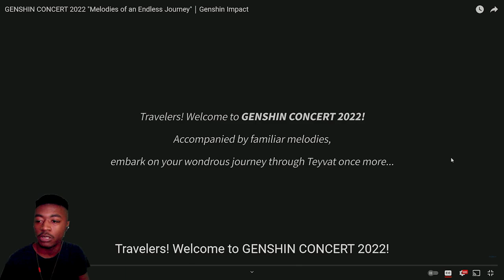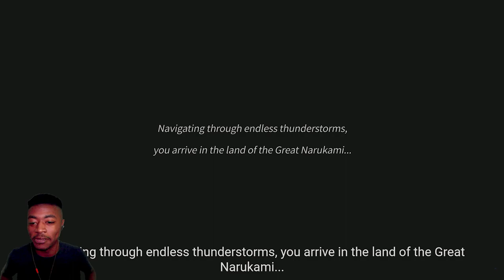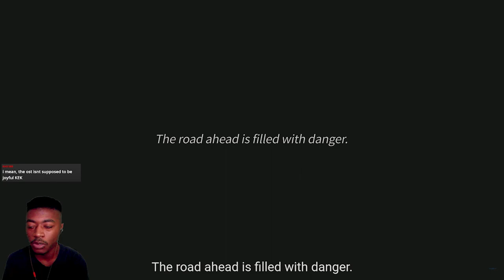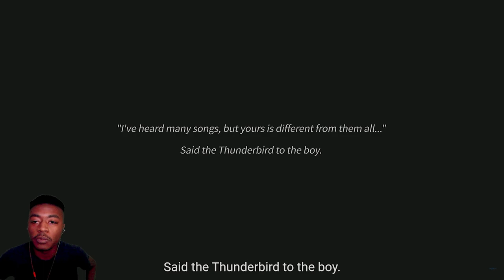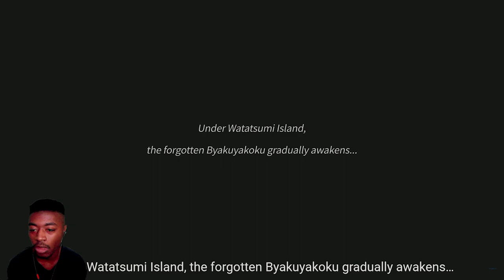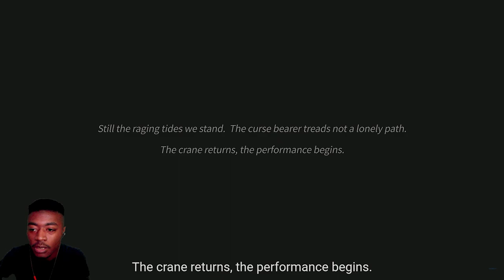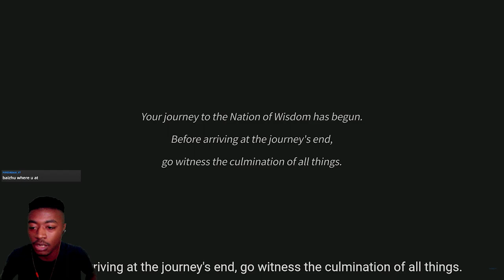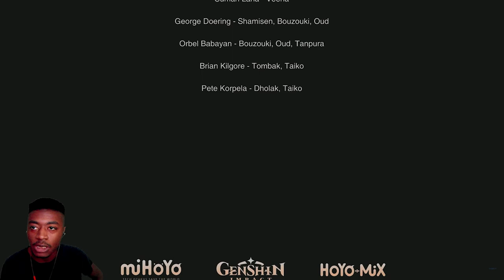GENSHIN CONCERT 2022 Melodies of an Endless Journey FULL Reaction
Sorry the stream nature of reaction here. Thought I'd put this up on Yt as well even tho it wasn't meant to be. Hope you enjoyed